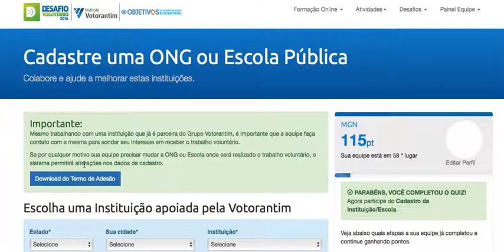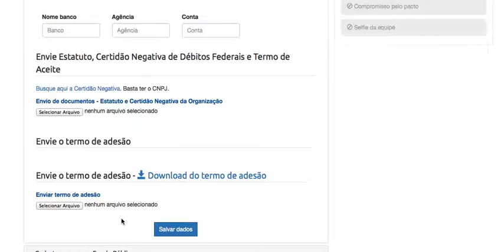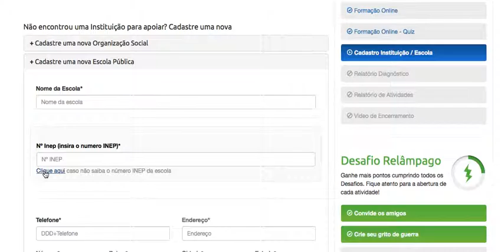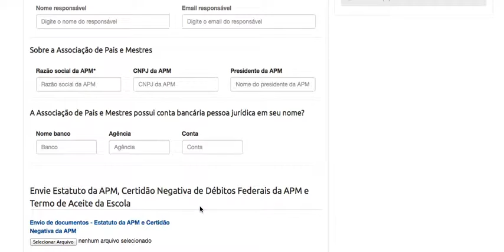Desafio Voluntário 2016 | Cadastro de ONGs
Confira como cadastrar a instituição de sua preferência no Desafio Voluntário 2016!